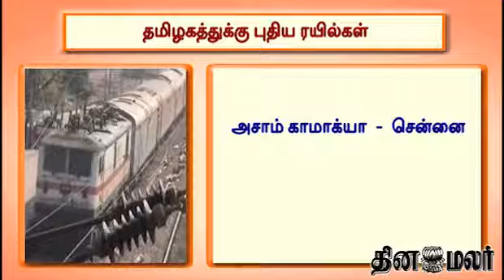New Trains for Tamilnadu in Railway Budget - Dinamalar Feb 12th 2014 Tamil Video News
New Trains for Tamilnadu in Railway Budget - Dinamalar Feb 12th 2014 Tamil Video News For more videos